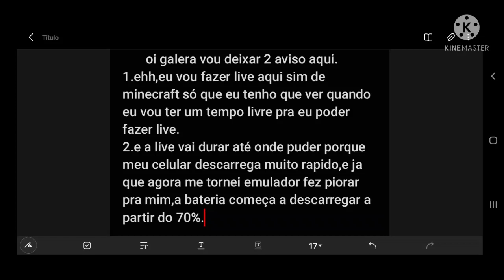SÓ 2 AVISOS SIMPLES (Pausem o video pra ver o que ta escrito)